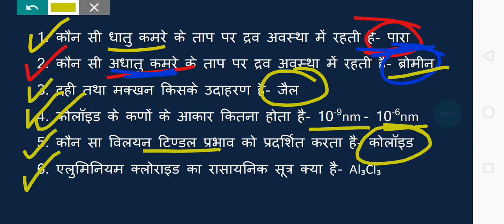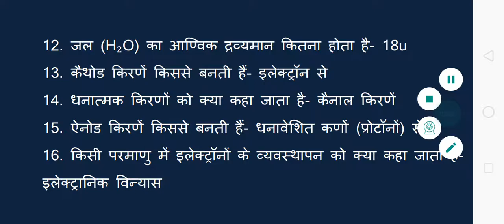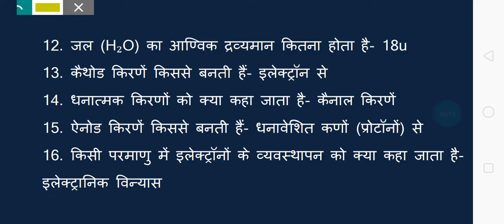Uttarakhand Forest Inspector || उत्तराखंड वन दरोगा सामान्य विज्ञान || Javed ali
Hello friends
                     Welcome to hindi gk tricks is video me hum baat karenge Uttarakhand Forest Inspector || उत्तराखंड वन निरीक्षक सामान्य विज्ञान || Javed ali jo upcoming exam me aapko kafi helpful hoga.

hindigktricks
Javed ali
Javedali